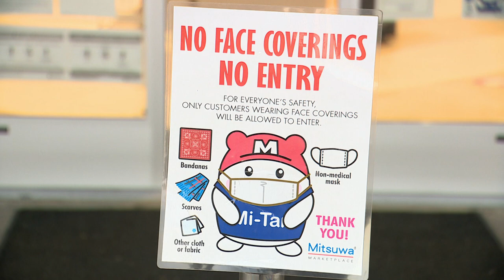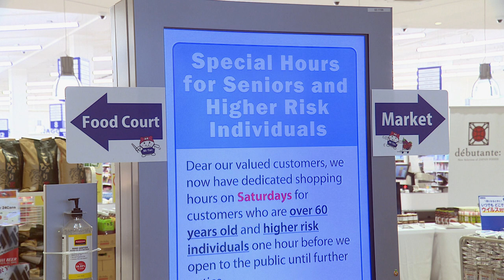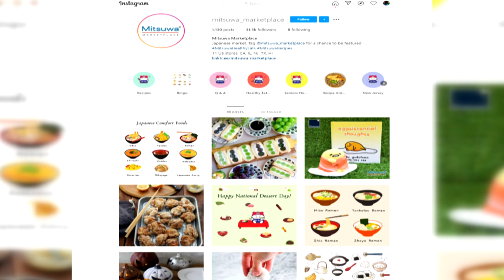Weekends in Torrance - Mitsuwa Feature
Local Japanese market is now open offering nearly a dozen restaurants and a market offering unique Japanese food.